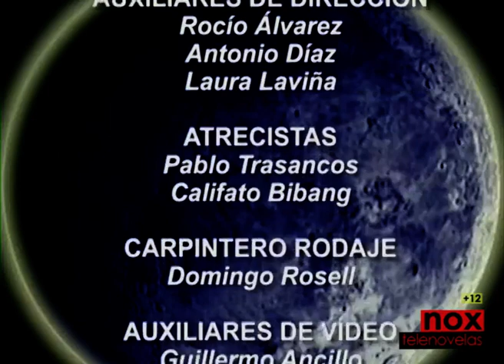LUNA NEGRA Capitulo 44